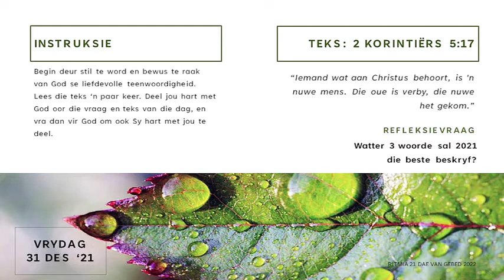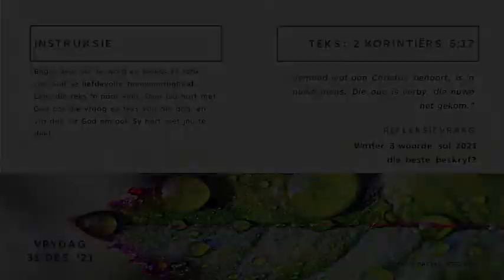Oordenking - 31 Desember